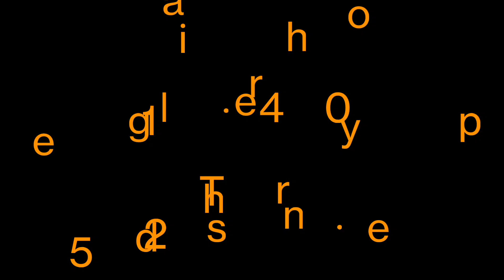Taylor herding sheep 5.31.2024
Hi I'm Taylor and I'm looking for my forever home. Can you help me?

I'm interested in sheep but like to have fun.

If you are interested DM me or message me.

Both parents are CEA clear and ABCA Registered.
All Grandparents are ABCA Registered as well. All come from Cow Dog lines. Blue(Father) parents work on a Cow Farm.

These puppies will be ABCA Registered.